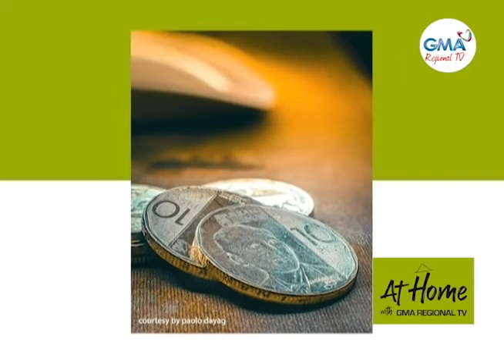At Home with GMA Regional TV: Tipid Tips from Kuripot Pinay Blogger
Atong hisgutang kung paunsa mag save ug tipid kauban si Pinay Kuripot Blogger Rhea Haguisan sa Cagayan de Oro City.